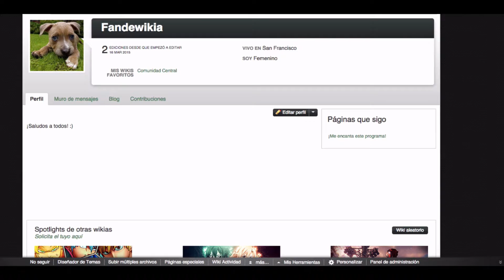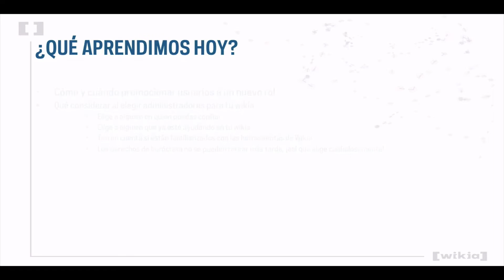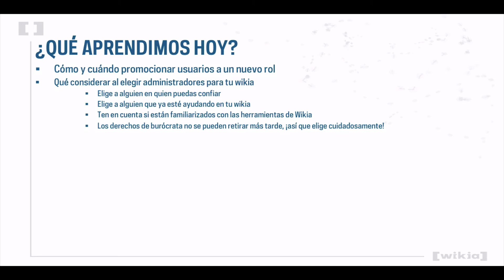Universidad de Fandom - Cómo y cuándo promocionar usuarios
Aprende cómo y cuándo promocionar usuarios en este video de Universidad de Fandom.